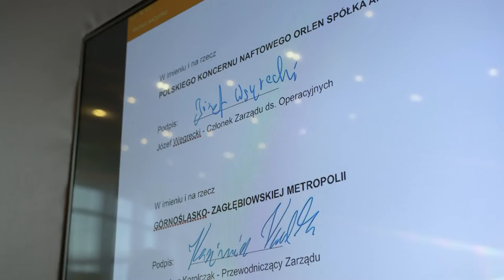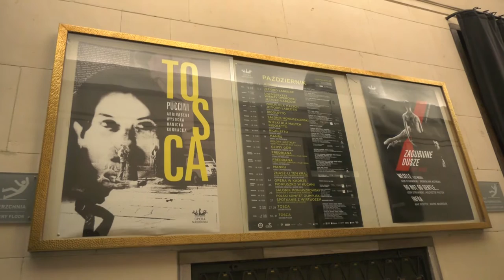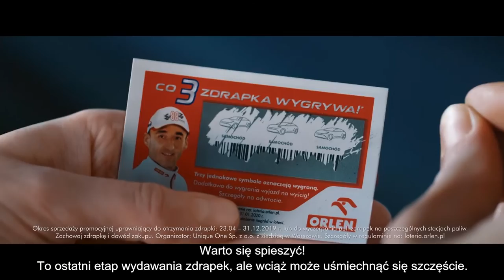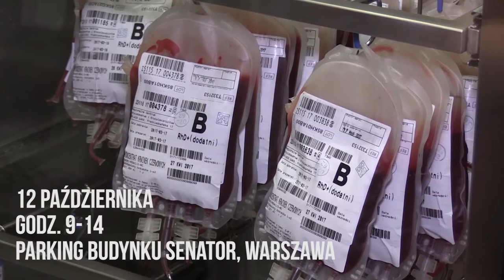Studio Grupy ORLEN 227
Jakie jest paliwo przyszłości? Dlaczego warto inwestować? I jaka ważna instytucja uzyskała poważne wsparcie?